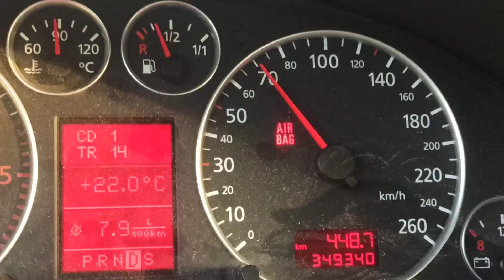breath prodigy, hitting 350 000 km soon